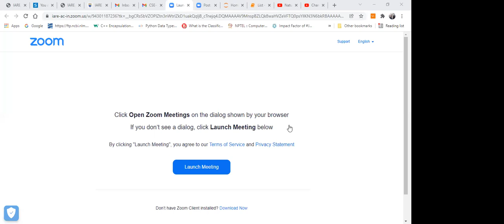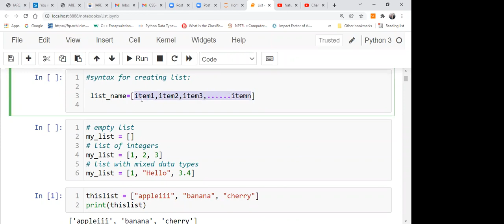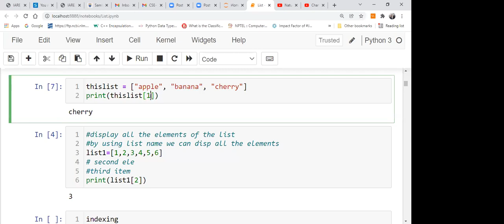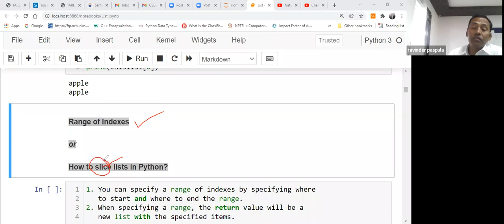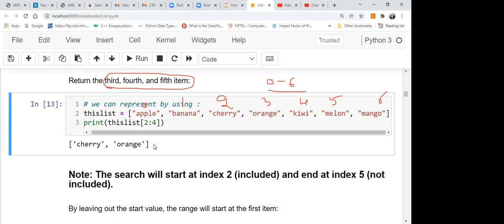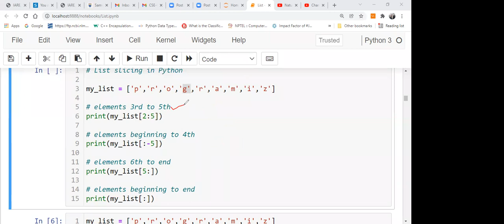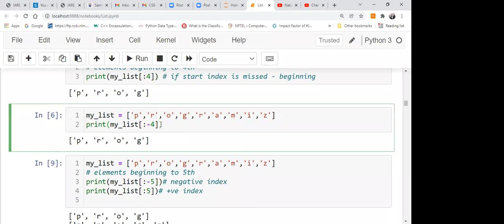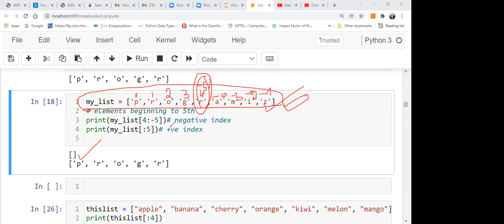List by Ravinder Paspula